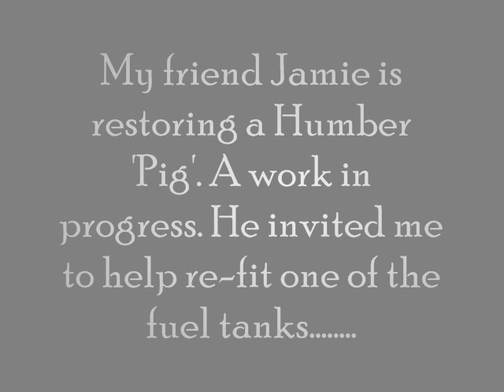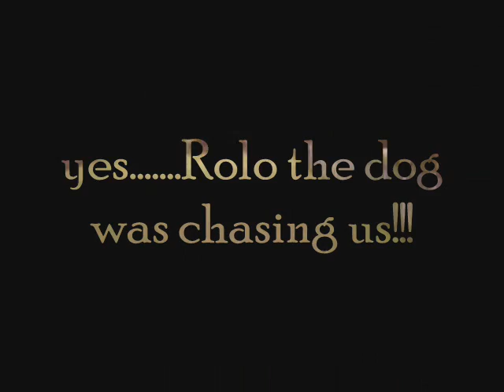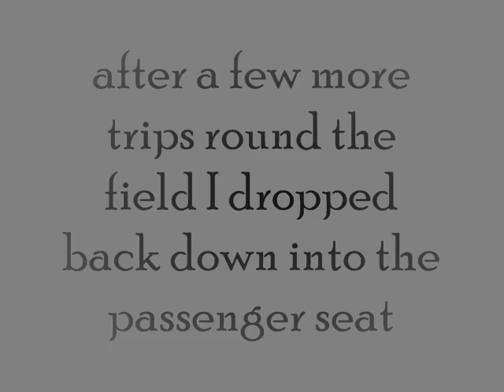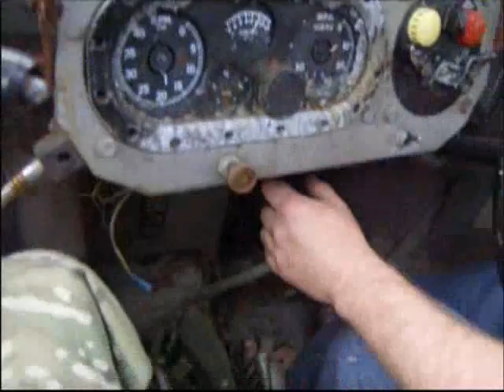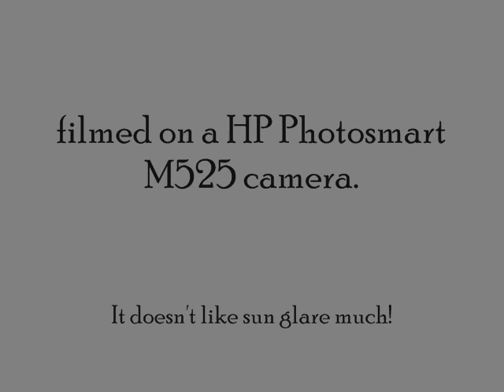Humber Pig.wmv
quick vid of a Humber pig restoration project being given a quick test run.